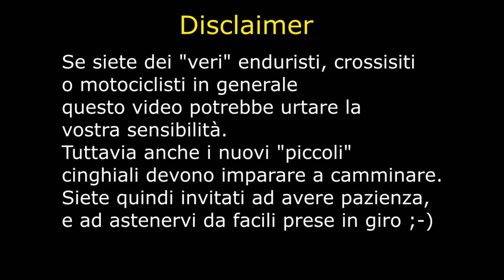Vitinia David 01 05 2016 1